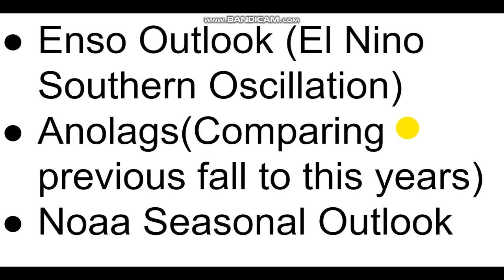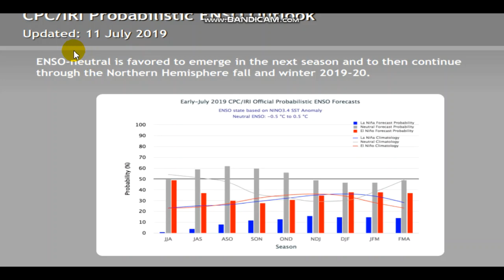Who Will Get The Most Snow This Fall (By Region)